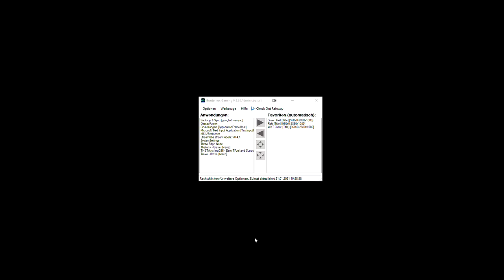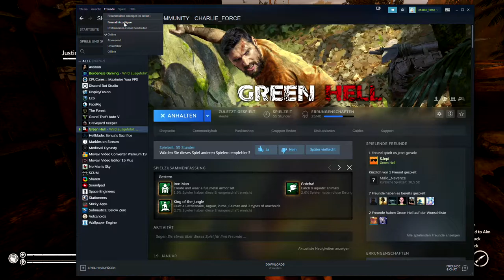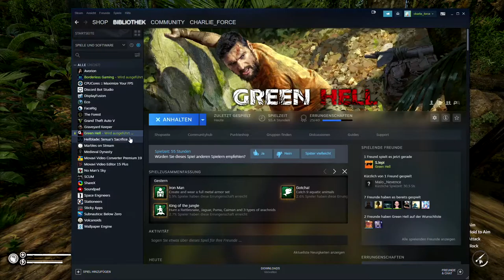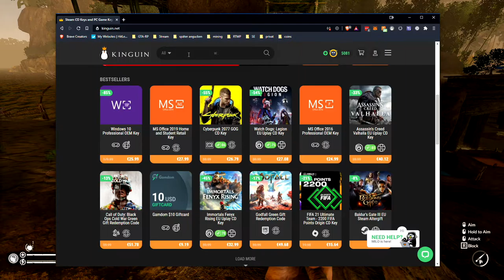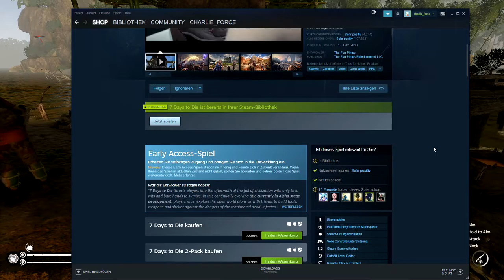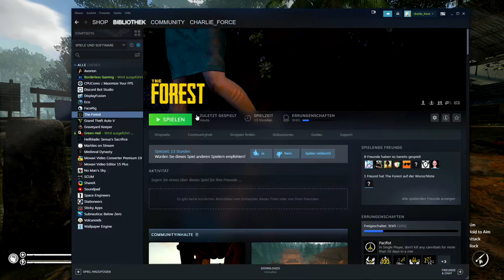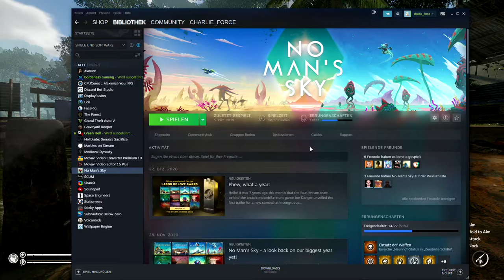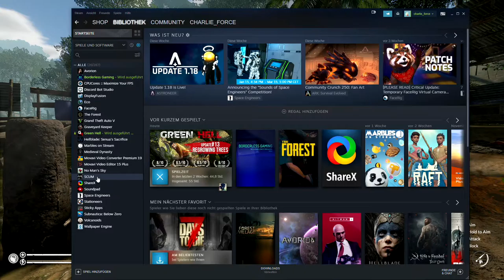2021 01 21 Green Hell Day 10